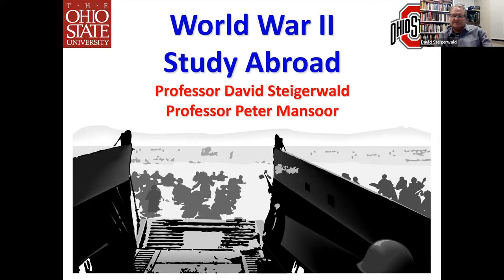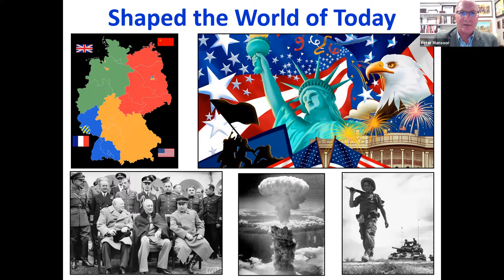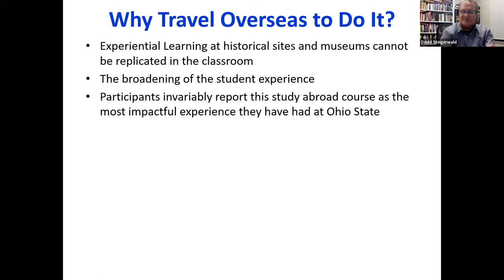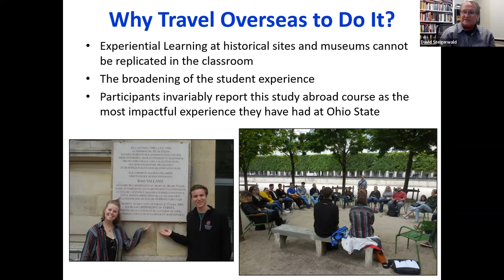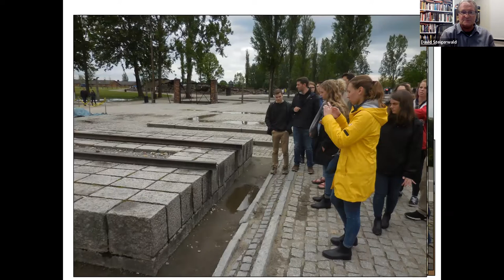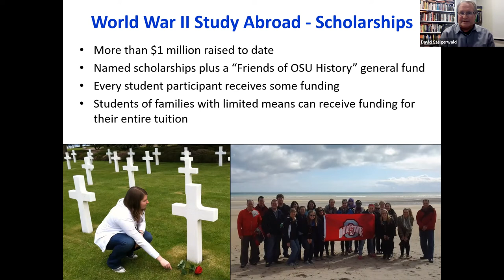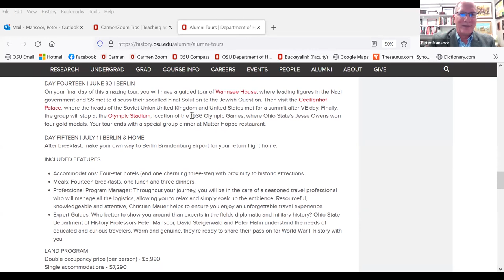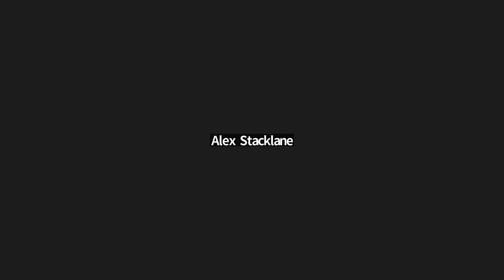WWII Education Abroad Program at Ohio State University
Since 2012, the Ohio State University Department of History has provided select students from across the university with a deep immersion in the history of World War II. Open to students from all majors, the program includes two prerequisite Spring-term courses on the war, followed by a study-abroad course in May that conducts students to many of the crucial sites where they visit London, Normandy, Paris, Auschwitz and Berlin.

Professors Peter Mansoor and David Steigerwald discuss this remarkable trip from both the student and alumni perspectives. Past program participant Kevin Roberts also shares his experiences. You will learn of the successes and promises of the program and learn how you too might partake in this transformative experience.